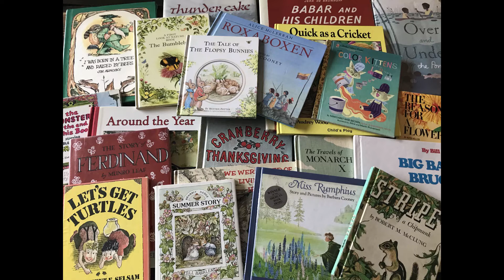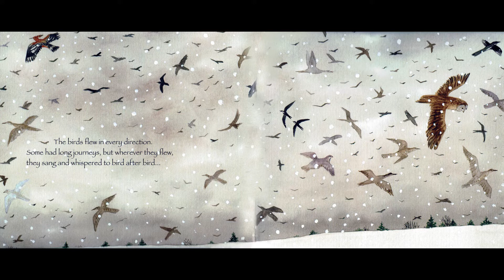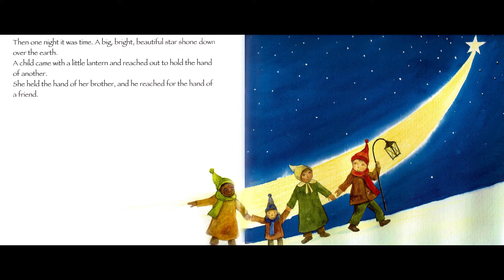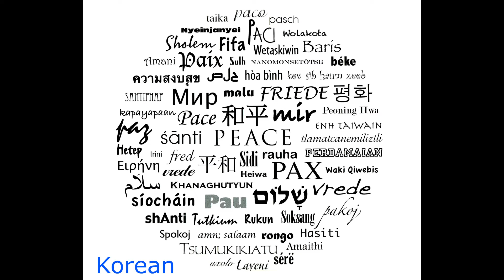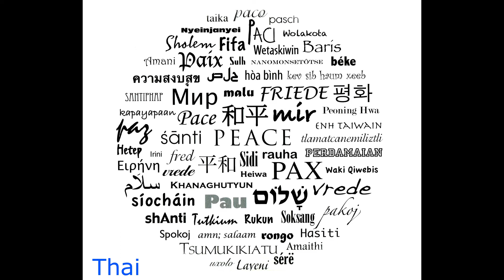Kids Book Read Aloud: The Message Of The Birds by Kate Westerlund, Illustrated by Feridun Oral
What is the one word message of the birds? Follow along to find out, and spread the message to all you encounter.

Please note - I hope the beautiful languages I could find translations to are pronounced well, I did my best; there were many languages on the last page I could not represent orally as I was unable to find verbal examples.

If you've found a new favorite I encourage you to get a copy of your own, either through purchase or from the library, to read with your favorite people again and again!  Additionally, if you're looking to enhance the reading material, be sure to check out the Five Bookroot Readings suggested questions below.

Bookroot Readings suggested questions to help dive into this book.

1.  What is the message of the birds?

2.  Why don't the birds sing the message anymore? (1:06)

3.  According to the birds, who can carry this message? (1:35)

4.  How can you help carry on this message?

5. How do you say "peace" in your native tongue? Learn a new way! (4:05).